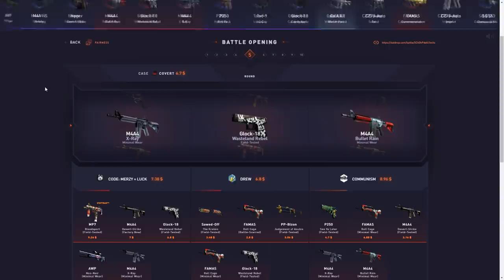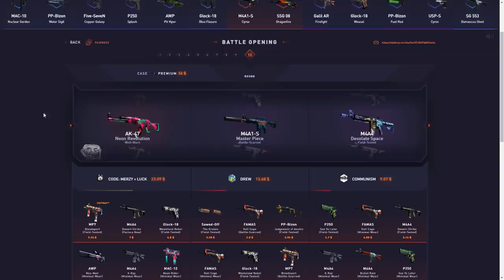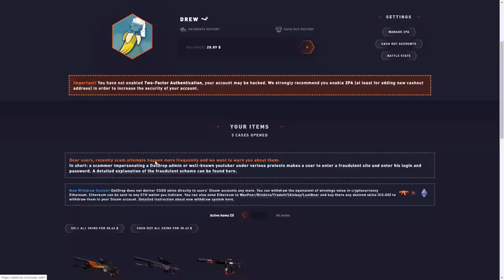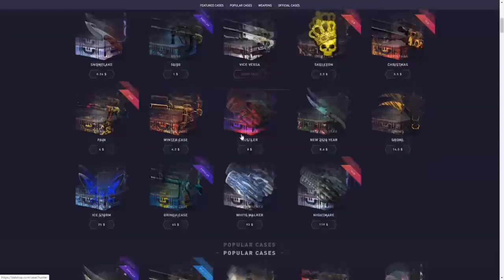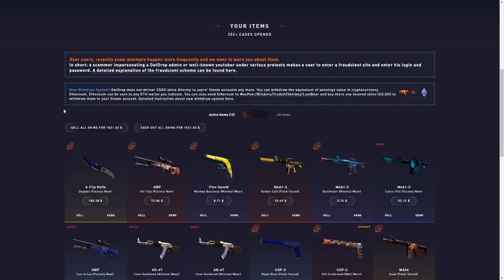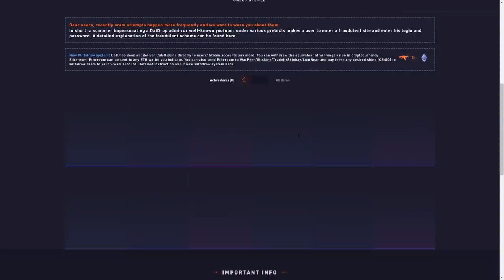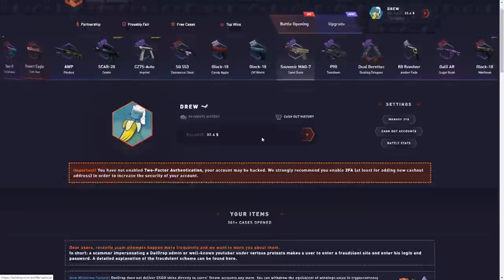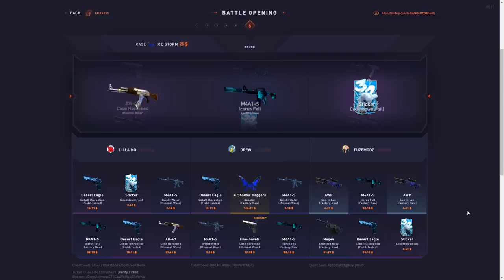I TILTED AND PULLED A HOWL!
HAD TO REUPLOAD THIS IM SORRY! THE MAIN PART OF THE VID WAS ACCIDENTALLY TAKEN OUT BY MY EDITOR BUT WE GO IT FIXED! ENJOY!